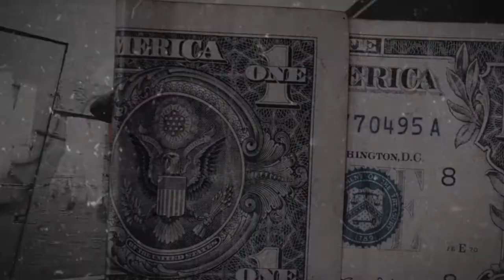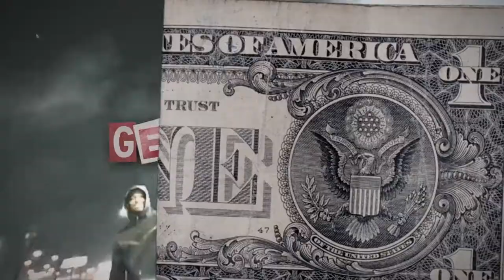(FFNP) Afn Peso x Lil Maru Type Beat ~ Get Right (Prod. 2Tone)